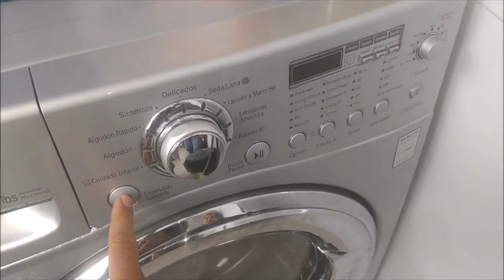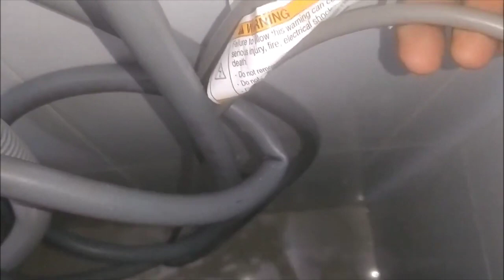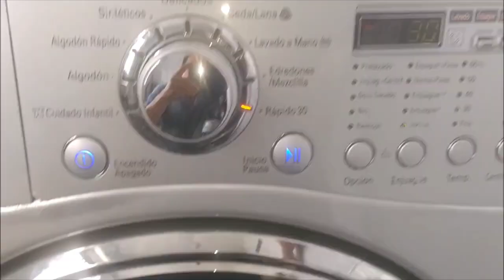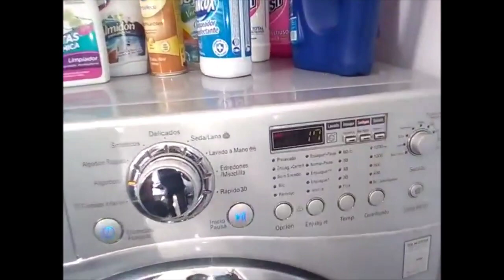LAVADORA LG NO LAVA/LAVADORA LG ERROR IE COMO SOLUCIONARLO/código de error IE como solucionarlo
LAVADORA LG NO LAVA
aprende a solucionar el código de error IE en la lavadora lg carga frontal